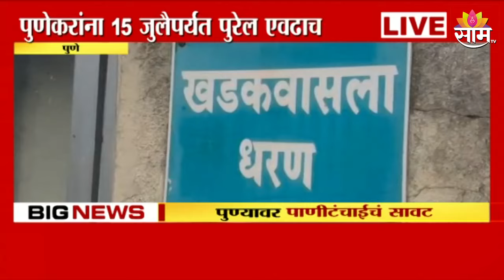Pune Water Crisis News | पुणेकरांना 15 जुलैपर्यंत पुरेल एवढाचं पाणीसाठाMarathi News